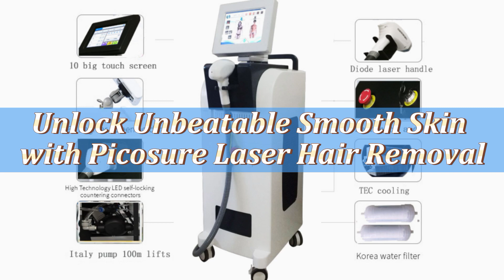Unlock Unbeatable Smooth Skin with Picosure laser hair removal, manufacturer, supplier, factory